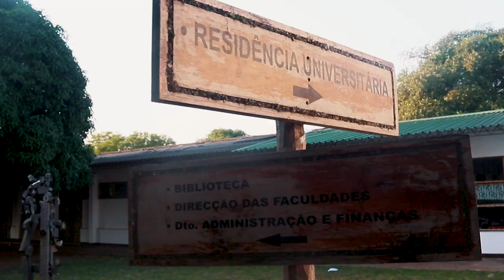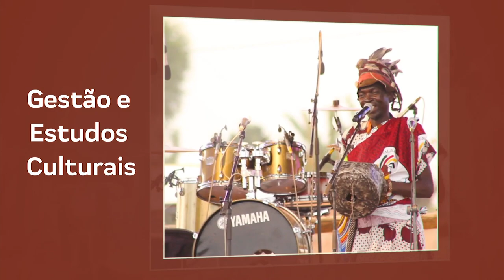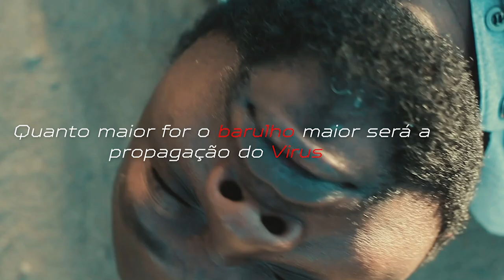COMO FAZER CINEMA EM MOCAMBIQUE - EP01 ( Com Bless Ngonhama)Pátria amada🇲🇿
Voce sabia que:
Cinema é uma arte, que desempenha um papel importante na educação e entretenimento dos cidadãos, na modelação do comportamento, atitudes e valores? Que também serve de meio de registo, divulgação, e conservação de imagens com interesse histórico e cultural?

Sabias que a primeira exibição pública do primeiro filme pertence aos irmãos Lumière e aconteceu em 28 de dezembro de 1895, no Grand Café, em Paris? “A saída dos operários das usinas Lumière”, “A chegada do trem na estação”, “O almoço do bébé ” e o “O mar” são alguns dos primeiros filmes  que marcaram o surgimento do Cinema universal. As produções eram rudimentares, em geral documentários curtos sobre a vida cotidiana, com cerca de dois minutos de projeção, e filmados ao ar livre.

Deixa ficar o seu comentario: Oque voce acha do cinema no seu Pais? Como se tornar cinesta mesmo sem condicoes financeiras?